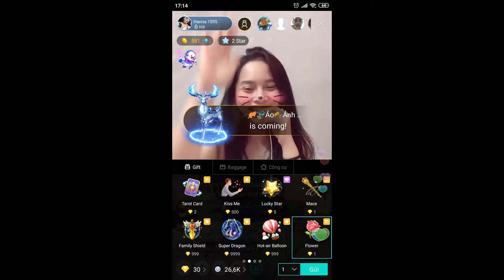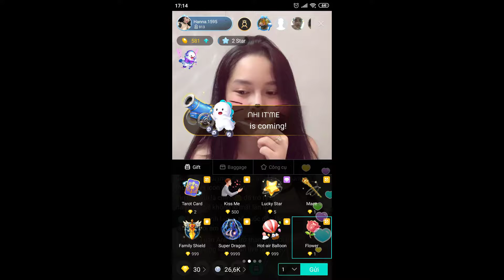Bigo Live Hot | Camellia | #12